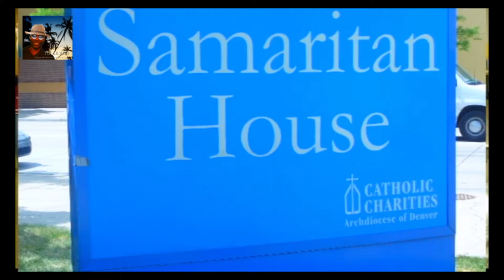Introduction Aux Mystères Douloureux 101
Artiste: Feliaho
LA LISTE DES MYSTÈRES DOULOUREUX DU ROSAIRE
Les 5 mystères douloureux sont :

L'agonie de Jésus
La flagellation
Le couronnement d'épines
Le portement de croix
La crucifixion
QUAND PRIER LES MYSTÈRES DOULOUREUX ?
En général lors du chapelet du mardi et du vendredi (et pendant le carême, le dimanche). Sinon, quand on veut !

POURQUOI MÉDITER LES MYSTÈRES DOULOUREUX ?
« Car Dieu a tellement aimé le monde qu’il a donné son Fils unique,
afin que quiconque croit en lui ne se perde pas,
mais obtienne la vie éternelle. »

Les évangiles donnent une grande importance aux mystères douloureux. Ces derniers révèlent l’amour de Dieu et les contempler nous place au pied de la croix, avec Marie et Jean.

Ce n'est pas un fait divers, un être humain torturé parmi tant d'autres. C'est le point culminant de l'amour de Dieu pour chacun.

C'est la source de notre vie éternelle.

Ce que l'on fait à un petit c'est à Jésus qu'on le fait. Les souffrances que l'on porte, Jésus nous aide à les porter. Il n'y a pas de gradation dans la souffrance humaine.

On est peut-être appelé à vivre de grandes souffrances.

Ou peut-être pas.

En tous cas, fixez les yeux du cœur sur Jésus qui souffre, demandez-lui de vous enseigner la manière sainte de vivre la souffrance si vous en vivez. Car souffrir ne veut pas dire se sanctifier et la sainteté n'est pas systématiquement synonyme de souffrance.

Lors de la prière du chapelet, demandez la grâce à Dieu de transformer votre souffrance en sanctification pour vous et pour les autres.